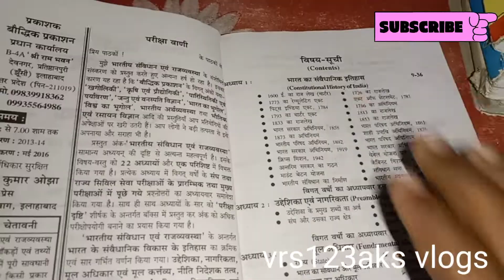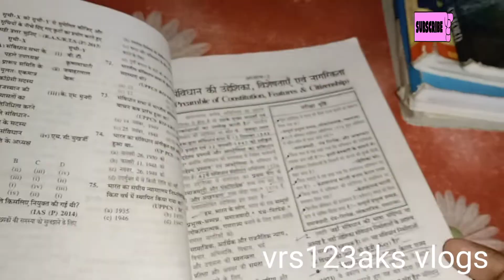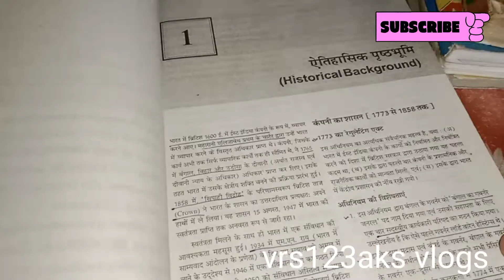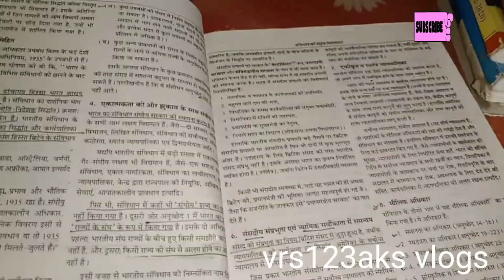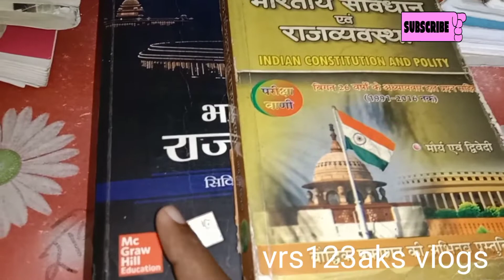भारतीय संविधान एवं राजव्यवस्था INDIAN CONSTITUTION AND POLITY akash #74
भारतीय संविधान एवं राजव्यवस्था INDIAN CONSTITUTION AND POLITY
भारतीय
संविधान
भारतीय संविधान
की विशेषताएं
भारतीय संविधान
के लेखक
भारतीय संविधान
की परिभाषा

भारतीय संविधान
की प्रस्तावना
भारतीय संविधान में
कितनी धाराएँ हैं
भारतीय संविधान
की रचना
भारतीय संविधान
में कितनी भाषा है
भारतीय संविधान
का निर्माण
Indian Constitution PDF
Indian Constitution contains
Indian Constitution articles
Indian Constitution book
Indian Constitution Preamble
Who wrote Indian Constitution
Features of Indian Constitution
Total articles in Indian Constitution 2022
pcs
UPSC
All paper
group D
SSC CGL
SSC 10+2
police officer
samikchha adhikari
Ro/ ARO
uppcl
pet
mts